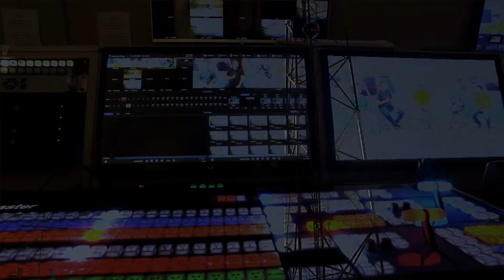Assembleia em Foco (06.06.19) - Salve Maria será política de combate à violência contra a mulher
Foi aprovado na Assembleia Legislativa projeto da deputada Flora Izabel que torna o aplicativo Salve Maria como política de combate à violência contra a mulher em todo o Estado do Piauí. Audiência pública debateu situação da Universidade Federal e Instituto Federal do Piauí depois de bloqueios de parte de recursos das instituições por parte do Ministério da Educação. Também foi debatido atendimento na rede bancária do Piauí. Veja esses e  outros destaques nessa edição do Assembleia em Foco.